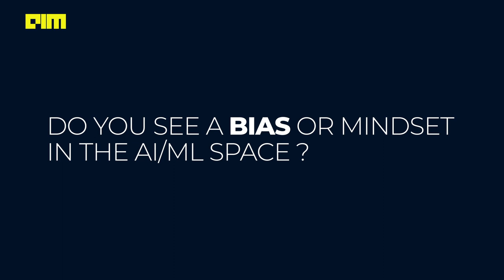Siddharth Vij Data Scientist at Happiest Minds [MLDS2020]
Learn, Unlearn and Relearn is the core belief steering Siddharth, an experienced data practitioner, in AI and NLP space.

Siddharth is currently working as a Data Scientist at Happiest Minds Technologies. He is responsible for helping customers solve their problem statements in data analytics area.

Siddharth has worked in a Retail captive unit – Tesco – and another IT service company – Accenture – apart from Happiest Minds. His experience ranges from consulting customer about their BI requirements to dealing with Visual AI, Chatbots and NLP based problem statements. He has worked in multiple customer facing roles onshore and offshore.